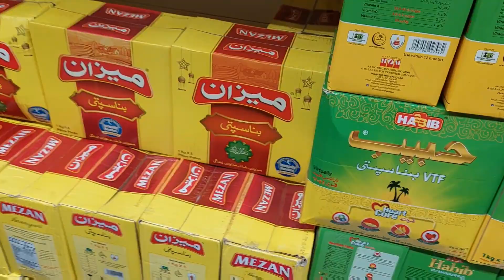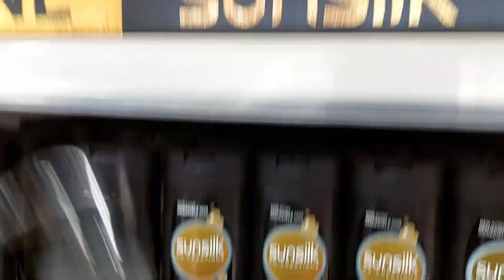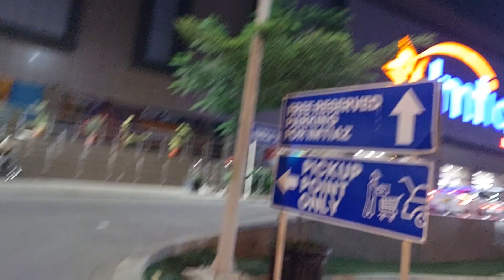wife ko bahir s shopping 🛍 krai/Mustafa sajid vlogs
wife ko bahir s shopping 🛍 krai